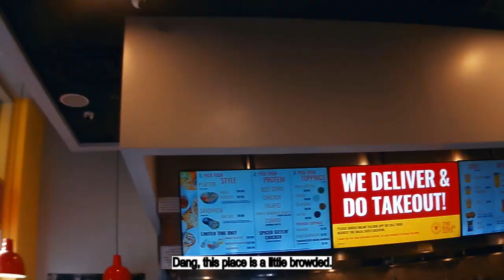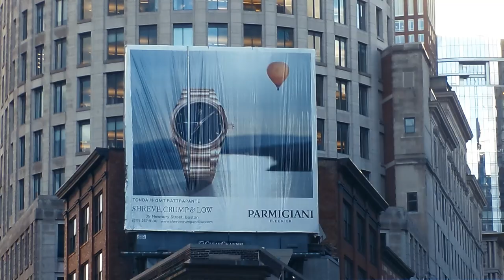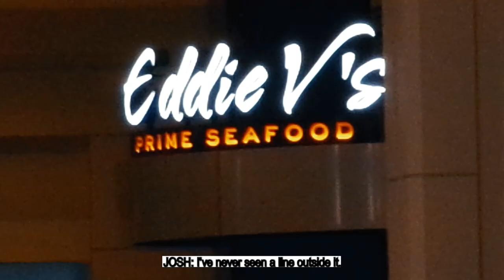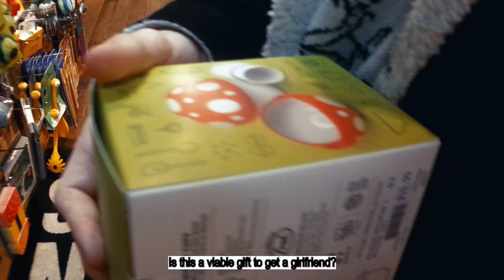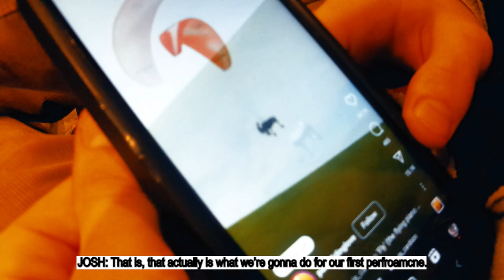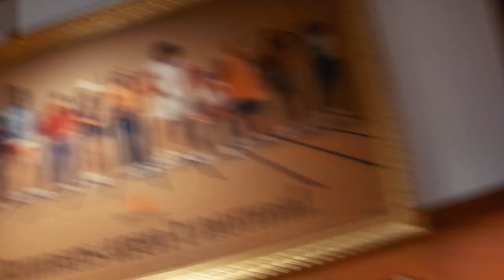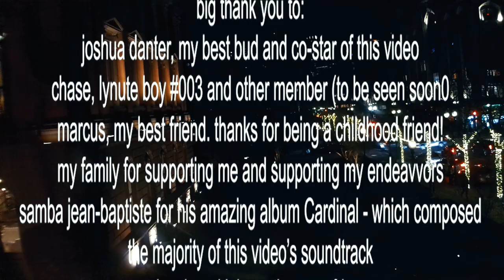Lynute Boys StreetTape [Vlog] #001 - Introduction to Boston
Time capsule... lynute boys StreetTapes

just a little fun vlog for memories. made in all good fun!

and shout out to Samba Jean-Baptiste for making an incredible album, Cardinal. I loved his album and wanted to use it here... it was just so perfect.